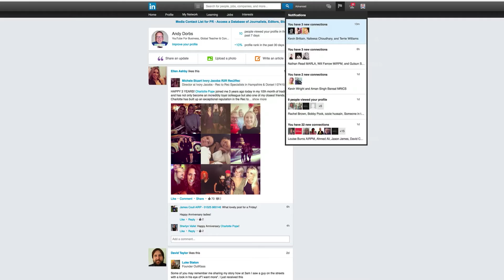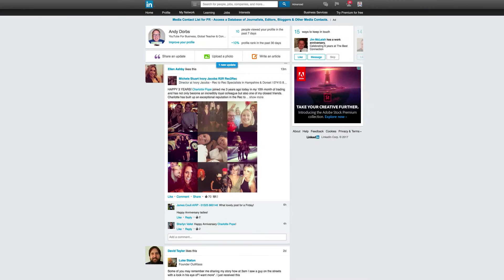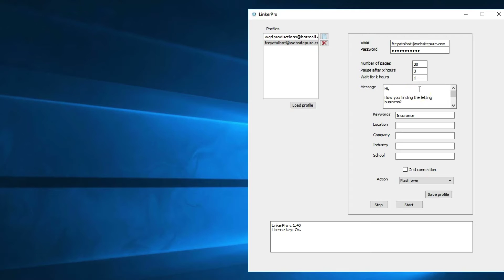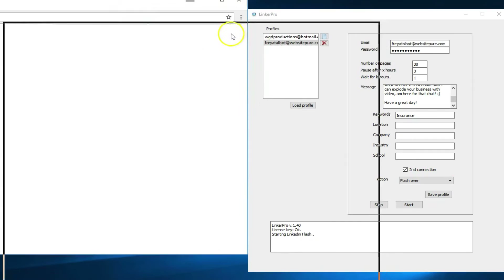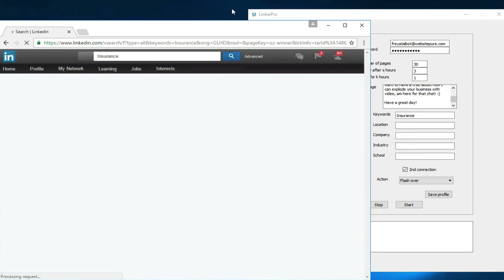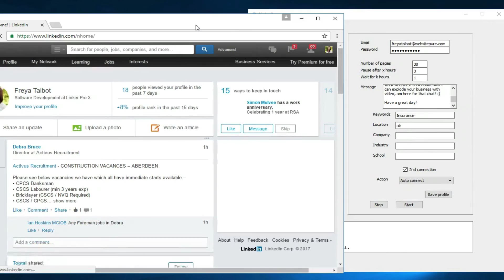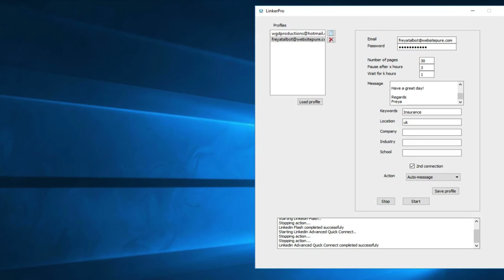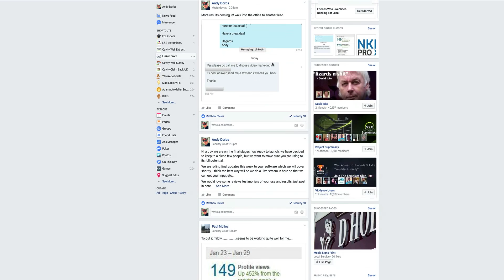Automation software That Works With New LinkedIn Dashboard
PLEASE USE THIS WEBSITE TO FIND OUT MORE LinkedIn have recently changed their dashboard, Get access and check out

We have software that will get you more leads to your business using LinkedIn.